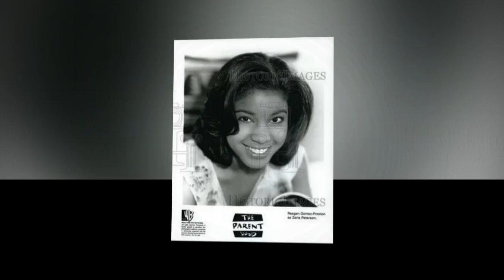Unbelievable 16 Hidden Truths Elise Reagan Gomez-Preston You Won't Believe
Good bye